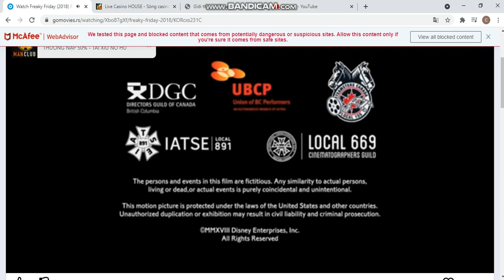DVD CLOSING EP 208 FREAKY FRIDAY 2018